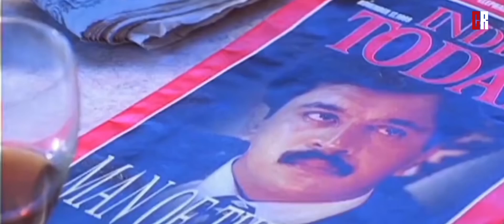Shankar Birthday Whatsapp Status | Happy Birthday Shankar Whatsapp Status | Director Shankar | CR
Shankar Shanmugam (born 17 August 1963), credited as S. Shankar or his mononym Shankar, is an Indian filmmaker who predominantly works in Tamil cinema. He is one of the most prolific and highest paid film directors in India.His films typically deal with the contemporary social issues, vigilante themes and the usage of state of the art technology and VFX.

Thumbnail by PC Creative media

TAGS -
Shankar Birthday Mashup
Shankar Birthday Tribute
Shankar Birthday WhatsApp Status
Shankar Status
Shankar Birthday Status
Shankar Movies
Shankar Mashup
Director Shankar WhatsApp Status
Happy Birthday Shankar WhatsApp Status
Director Shankar Birthday Status
Director Shankar Birthday WhatsApp Status
Shankar Status
Happy Birthday Shankar
Director Shankar Mashup
Director Shankar Birthday
Mudhalvan Bgm WhatsApp Status
Arima Arima Song WhatsApp Status
Shankar Birthday
shankar birthday,
shankar birthday mashup reaction,
shankar birthday status,
director shankar,
director shankar daughter,
director shankar family photos,
director shankar interview,
director shankar movies,
director shankar interview tamil,
director shankar latest interview,
director shankar and ram charan,
director shankar and vijay movies,
director shankar and surya movies,
director shankar and vikram movies,
director shankar and vijay
shankar birthday video